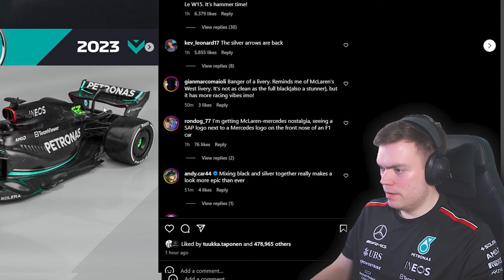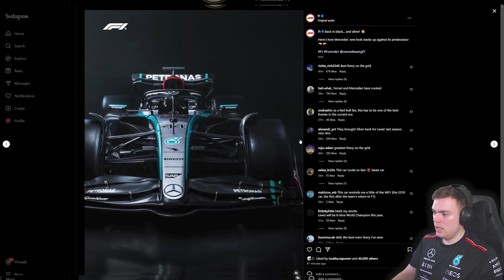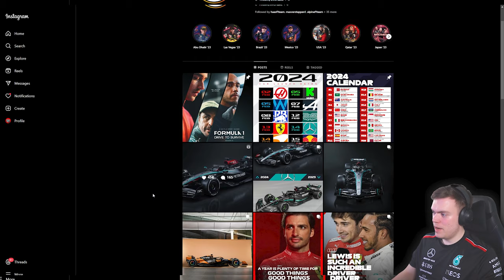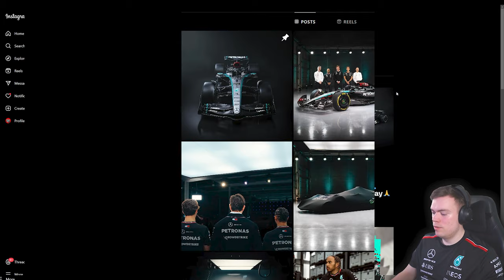Livereaktio Mercedeksen 2024 F1-autoon!